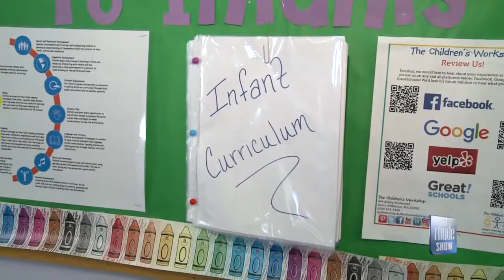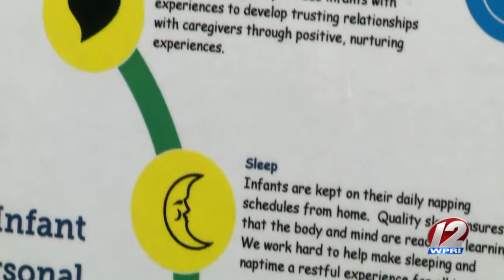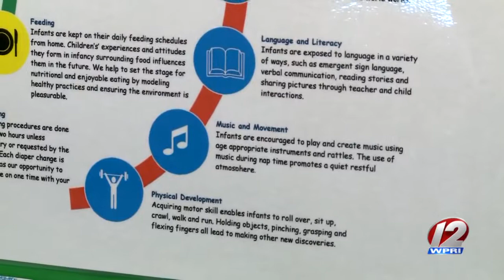Learning begins at birth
The Children's Workshop shares advice for educating your little ones.